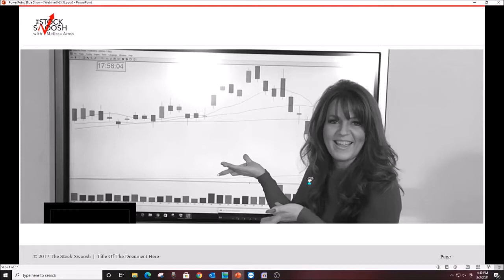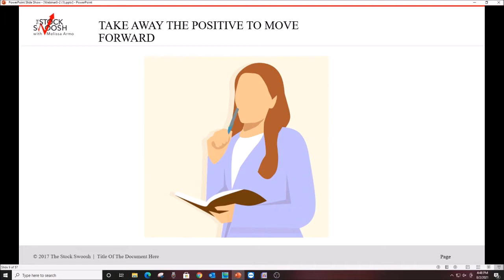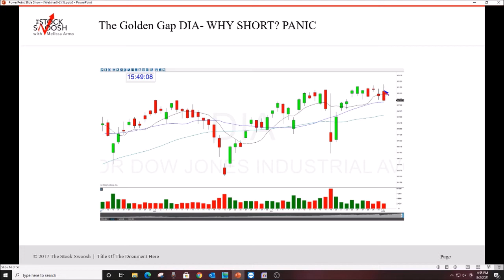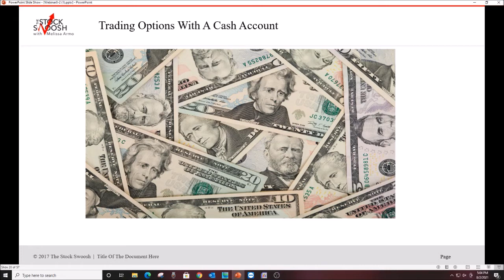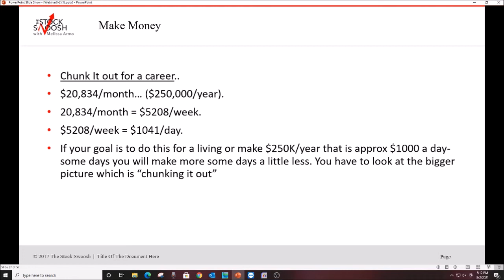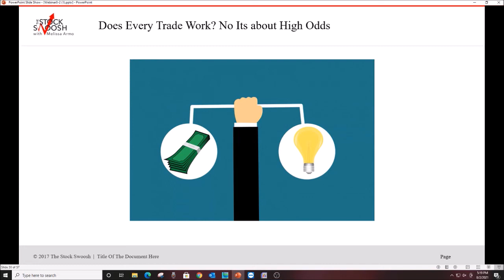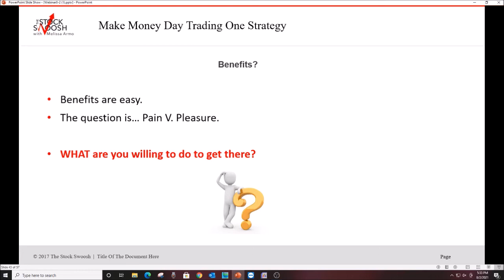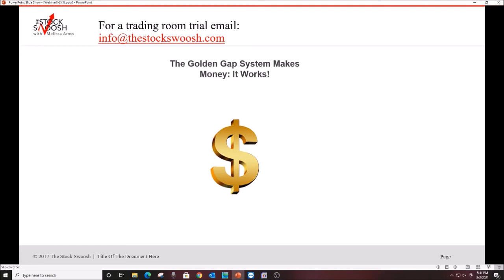Trade The First 30/Min. of the Day Shorting